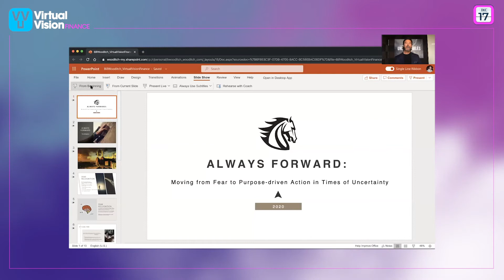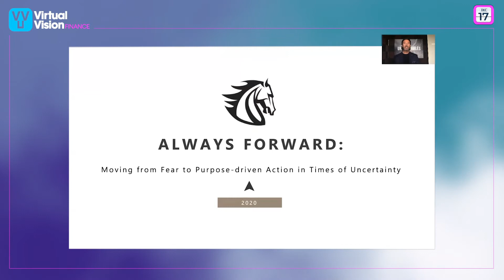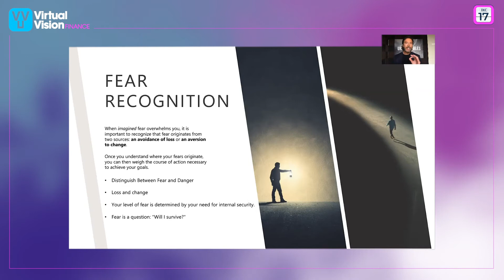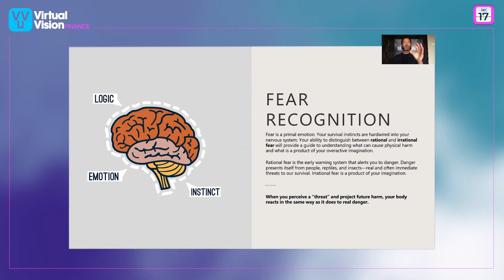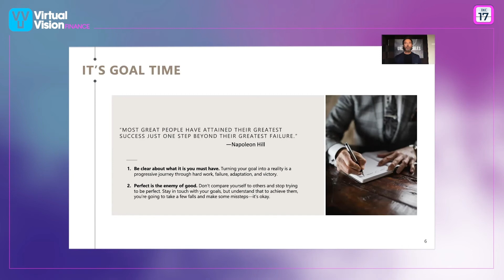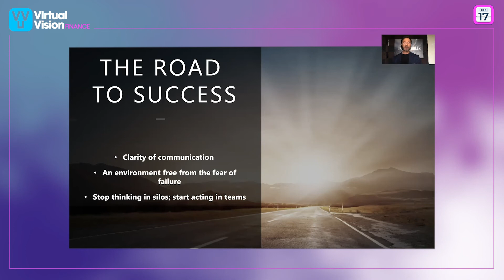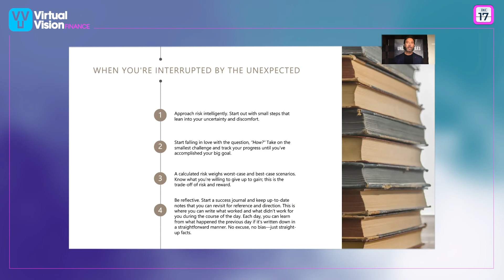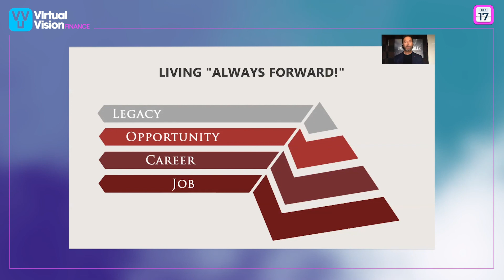Moving from Fear to Purpose-driven Action in Times of Uncertainty / Virtual Vision Finance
Virtual Vision Finance | 17 December 2020

Bill Wooditch, CEO, The Wooditch Group

In such complex times, it is worth putting some thought into our own state to achieve success (and sometimes to simply make it through the day). Join Bill Wooditch’s keynote presentation to learn how to cultivate a high-performance, high-engagement work culture.

 The hard-won lessons structured in Bill's keynote are designed to alleviate the pain and shorten the distance between where you are now and where you are determined to go in the future.

 With the amount of superficiality in the world today, Bill brings a down-to-earth and honest view of how people need to always move forward in the workplace but also in life.

 KEYNOTE OBJECTIVES:
 ● Discover the origins of fear and how to move through its limiting effect.
 ● Uncover how to powerfully shift your mindset to find certainty, especially in times
 of uncertainty.
 ● Overcome the biggest and most common obstacles to greater personal achievement—the psychological and practical hurdles that come with failure.